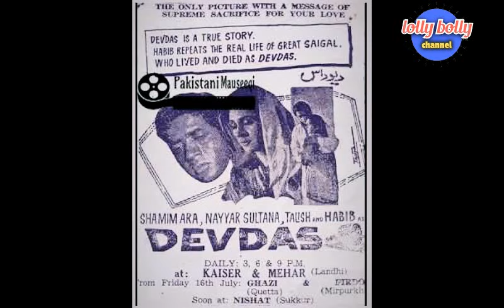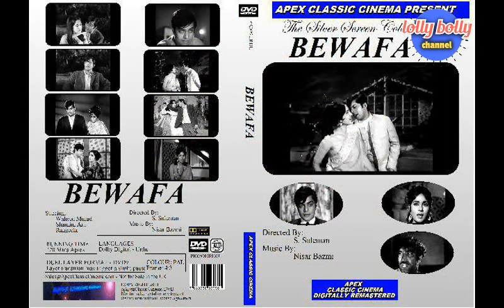shamim ara full documentary pakistani actress shamim ara waheed mmurad and dilip kumar favrt sctress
shamim ara full documentary pakistani film top actress and director shamim ara biohraphy lolly bolly channel new video

hi viewers in this video we talk about famous pakistani film actress shamim ara biography in urdu hindi,

shamim ara
Shamim Ara (22 March 1938 – 5 August 2016)was a Pakistani film actress, director and producer.[4] She was one of the most popular actresses of her time and was one of the most successful actresses of the 1960s and 1970s.[5] She is regarded as one of the most influential actresses of all time in Pakistani cinema
Later, Shamim Ara was given a minor role in the film Anarkali (1958) starring Noor Jehan as Anarkali and Shamim Ara as Surayya, Anarkali's younger sister.[6] For the next two years, Shamim Ara went on to star in a few films, but none were a major success at the box office. However, in 1960, a major role in the film Saheli (1960)[7] is what truly advanced her career. After this film, Shamim Ara had become a household name. The filming of the song Mujh Se Pehli Si Muhabbat Meray Mehboob Na Maang (a poem written by renowned Pakistani poet Faiz Ahmed Faiz and sung by Madam Noor Jehan) with Rasheed Attre's music in the film Qaidi (1962), had everyone talking about her. Women had begun mimicking her speech, her make-up and her hairstyle.[6] She had become a household name. Her fame and impeccable acting skills landed her the title character in the film Naila (1965), the first color film produced in the then West Pakistan. Her portrayal of the tragic Naila won her further critical acclaim. She went on to star in many hit films including Devdas, Doraha, Humraz. However, Qaidi (1962), Chingari (1964), Farangi (1964), Naila (1965), Aag Ka Darya (1966), Lakhon Mein Eik (1967), Saiqa (1968) and Salgirah (1968) were landmarks in her career securing her a position as the top actress of the 1960s in Lollywood. Her acting career came to a halt when she retired as a leading lady in the early 1970s. But that did not stop her from being a part of the Pakistani film industry as she pioneered to produce and direct films on her own. However, none of those films reached the level of success Shamim Ara had at the height of her acting career. Jaidaad (1959) and Tees Maar Khan (1989) were the only two Punjabi movies in which she performed.[2]
Shamim Ara is a renowned film actress, film producer and film director of Pakistan. She was born in British India at Aligarh in 1938. Her father's name was Syed Ali Ahmad and her maternal grandmother's name was Iqbal Begum who played a very active role in developing Shamim Ara's film career in Pakistan after Shamim Ara's mother's death at an early age. The family encouraged her to become a professional dancer in her childhood. Then her family visited Karachi, Pakistan in 1956 and Shamim Ara ran into a famous Pakistani film director Najam Naqvi there who was looking for new talent for his upcoming new movie Kunwari Bewa (1956) in Karachi. She was cast for the movie and her film acting career was launched. She acted in over 80 Pakistani films including super-hits like Saheli (1960),Qaidi (1962), Naila (1965) and Anarkali (1958). In 1976,she decided to become a film director herself and turned out many super-hit films like Playboy (1978), Miss Istanbul (1996) and Munda Bigra Jaye (1995) among many others. After Shamim Ara's husband Sardar Rind died in a fatal car accident on Karachi-Hyderabad Highway, she married film director Fareed Ahmed but this marriage only lasted for a very short time and the couple separated for unknown reasons and got divorced.Then Shamim Ara married A.Majeed from Agfa Color Film Company and had a son with him named Salman Iqbal. As of 2016, she is still married to Dabeer-ul-Hasan who is a film story writer and an associate film producer. Shamim Ara had a brain hemorrhage in Lahore, Pakistan in October 2010. She was then taken to London for treatment by her family. In London, after a brain surgery, she went into a coma and stayed in that coma until her death on 5 August 2016. Her son Salman Iqbal looked after her while she was being treated in the hospital. Looking at her entire film career, she did more than 80 films. There is no denying that she was an extremely active, talented and a successful film personality of Pakistan.